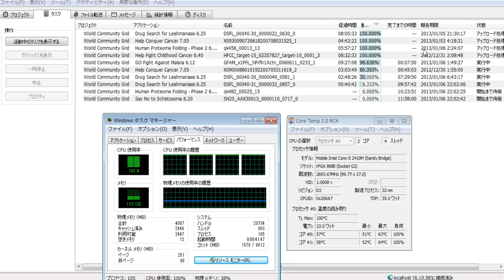分散コンピューティング2146